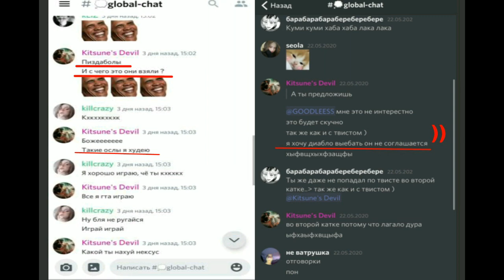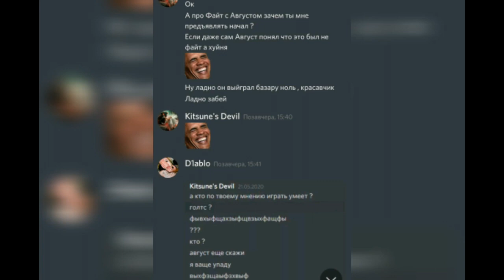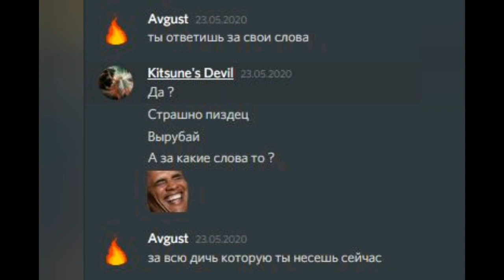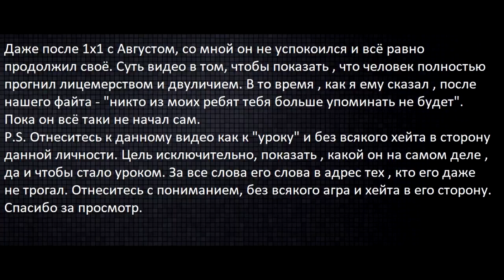ОН ВАМ НЕ "МАНДАВ"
Чисто фан, чисто рофл